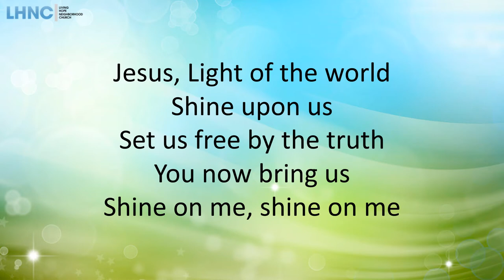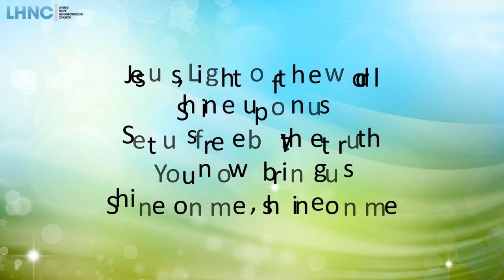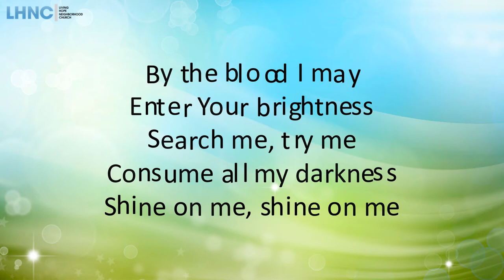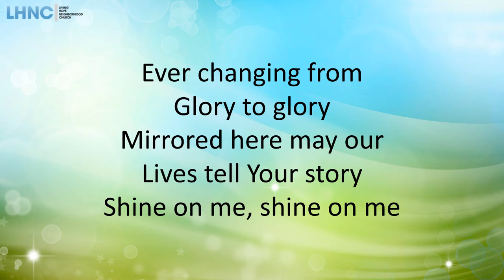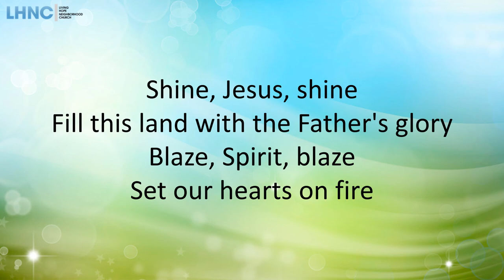Shine Jesus Shine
Written by Graham Kendrick, 1987